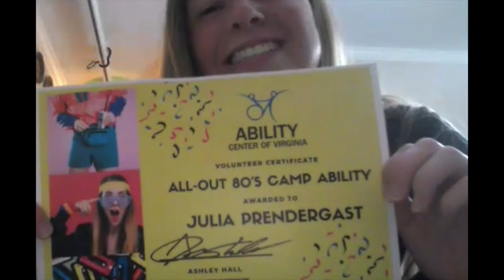I Love the 80's Highlights!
A few highlights from the first week of Camp Ability Virtual. We danced, we sang, we ate Pop Rocks, we played with Rubik's Cube, we learned about the totally radical decade that was the 1980's!